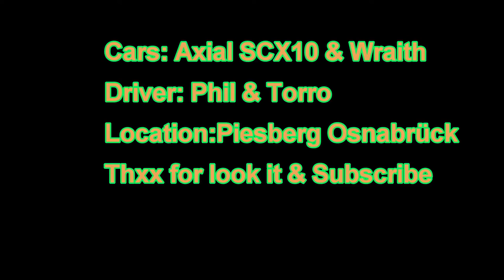Axial SCX10 & Wraith winch test 2Typ Warn 9.5cti Winch from RC4WD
Axial SCX 10 & Wraith Winch Test on Downhill Track Osnabrück Piesberg.
Hardware is the Winch from RC4WD typ Warn 9.5cti Winch & Wireless Remote/Receiver Winch Controller Set.
Thomas Vx-Daze Frontier. Neon Lights. Hero. Level Up. Heatstroke. Gold. Ring a bell? Think of Thomas Vx as the next chapter of DOCTOR VOX! Enjoy this freebie from us and have a very Merry Christmas :)

Stream on Spotify: [coming soon]
Support on iTunes: [coming soon]

    Musik
        thomas vx
    Kategorie
        Musik
    Lizenz
        Standard-YouTube-Lizenz